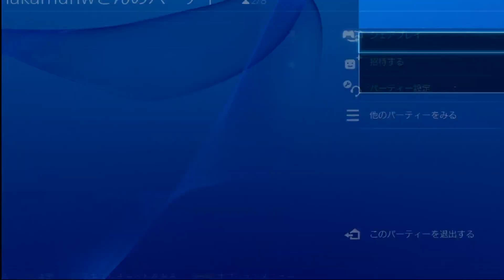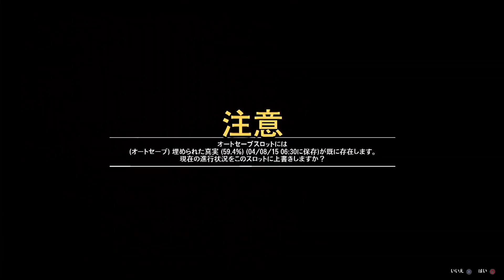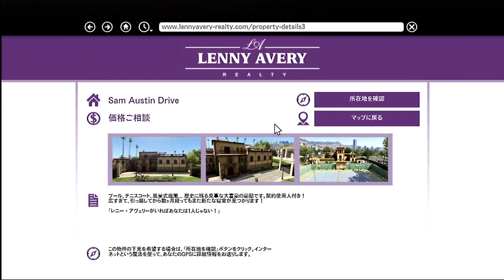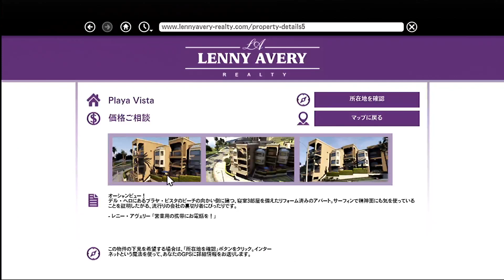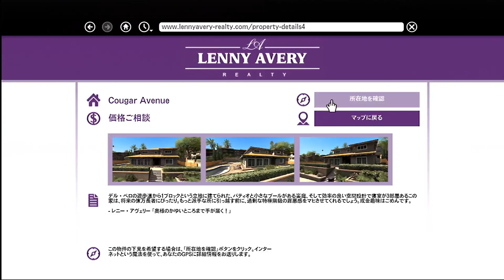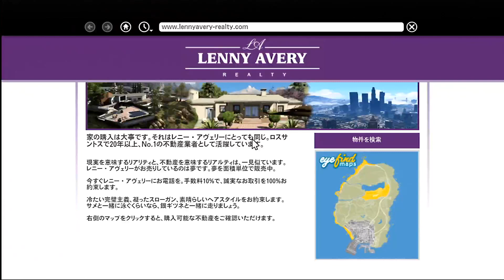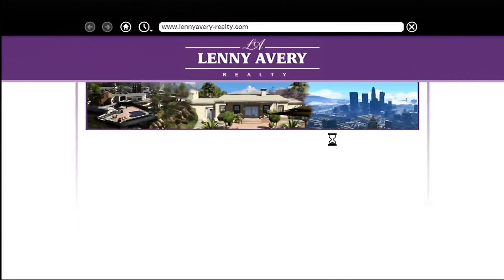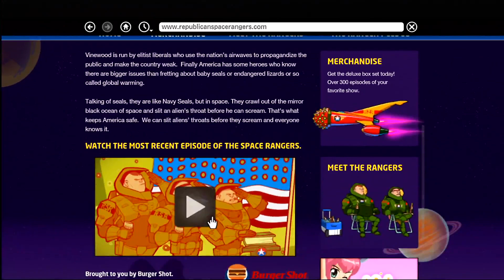【実況】 なかむーのGTA5 今頃どうでしょう ＃19 【ＰＳ４】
ＰＳ４ならではのシェアプレイでヒロやすと同時プレイを
しつつ、グランドセフトオート５を楽しんでみる新シリーズ。
戦闘そして家族団らん、そして戦闘！　舞台は雪国へ。